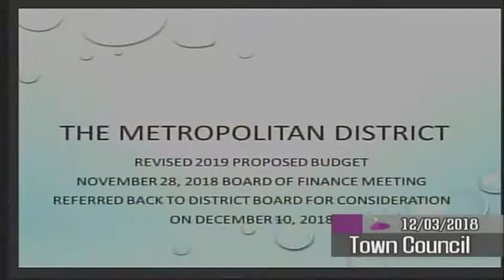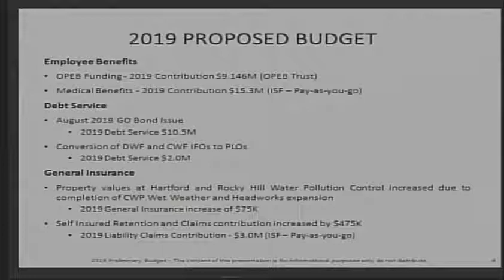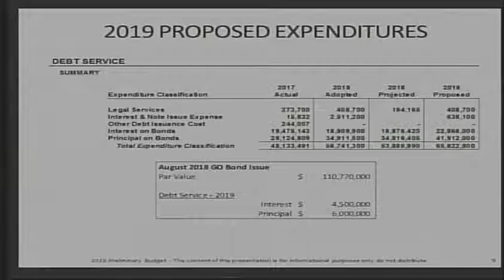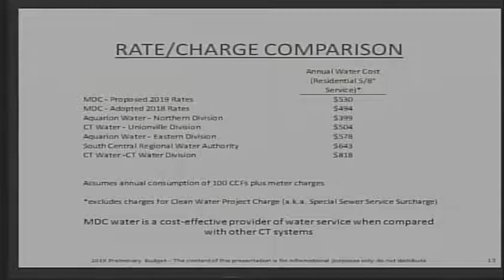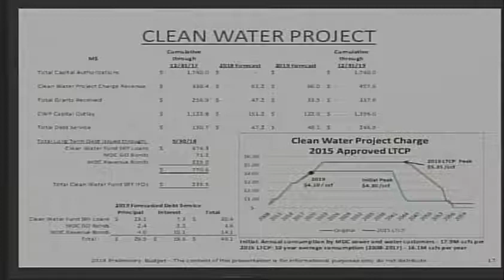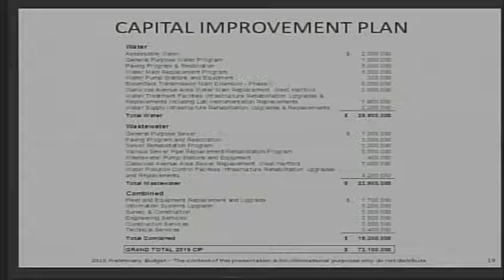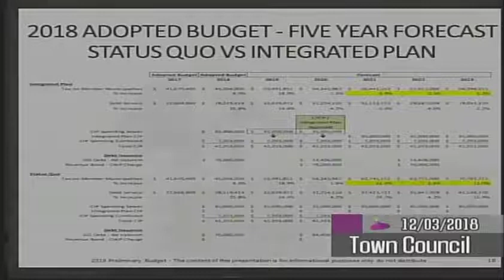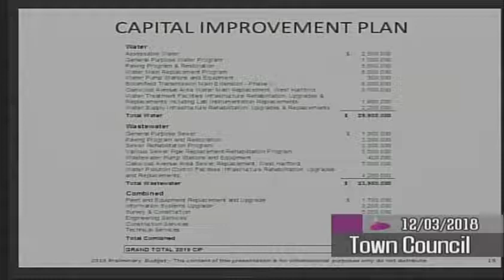December 3rd, 2018 Town Council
Wethersfield Town Council Meeting for December 3, 2018.